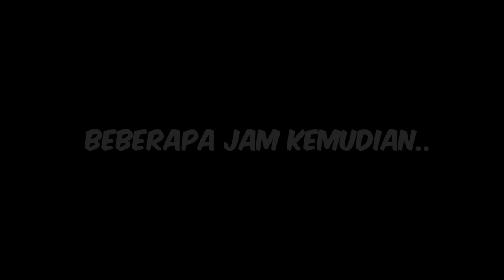PR4NK AYAH!! KOK JADI GINI...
PRANK AYAH!! KOK JADI GINI...
ini hanya hiburan ya temen temen.. jangan dibawa serius..
Makasih banyak..